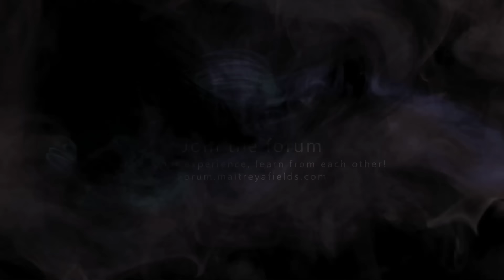Money Amplifier: The Financial Flux Multiplier / Maitreya Reiki™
This video has been created according to the beliefs and principles of the Maitreya Reiki™ System of Spiritual Healing.

Introducing an Innovation that Transforms Wealth Consciousness

Step into the world of infinite abundance with our energetically programmed field—a revolutionary tool designed to forge your very own money vortex. This remarkable creation works on the principles of universal energy, circling the money you expend back into your life, but with a twist—it carries a secret command that multiplies your wealth.

Imagine the power of speaking a simple command, “Multiply”, every time you make a purchase. Picture the energy of your wealth stirring, increasing, and flowing back to you.
It's a transformative process, blending your intent with the universe's abundance, propelling your financial health to new, uncharted territories. How many times the energy will multiply depends solely on what you allow and are able to accept. The Universe is limitlessly abundant and generous.

If you can accept double-doubles it will come back to you. If you can imagine it quadrupling will come back four times more abundant. If you can imagine and accept a million times more, that is what will come to you.

But this isn't just about increasing your wealth—it's about developing the right attitude towards money, putting it in the right place in your life, and developing a joyful, accepting, and respectful outlook towards money. Our programmed field guides you towards a harmonious relationship with your finances, inviting you to openly embrace the money that starts to circulate back to you.

As the money flows back, you'll experience a newfound sense of acceptance and grace. The field encourages you to graciously receive the circulating money, fostering an aura of gratitude. It's about cultivating a state of thankfulness, not just for tangible wealth, but also for the journey towards financial abundance.

This field is more than just a financial tool—it's a beacon of hope, an assurance that abundance is within your reach. It's a constant reminder that wealth isn't just about the balance in your bank account—it's about the balance in your heart and mind.

Are you ready to embrace a life of abundance, filled with hope and prosperity? Our energetically programmed field is here to guide you on this exhilarating journey.
Take the leap, speak the command, and watch as your financial universe transforms. Let the vortex of wealth swirl around you and feel the power of infinite abundance!

In this file, we provide answers to the most frequently asked questions + Bonus digital mandala [Integrating the Higher Self] Enjoy!

Maitreya Fields is the Originator of the Maitreya Reiki™ System of Spiritual Healing. All our videos and other products are energetically programmed by Maitreya through a deep meditative state with Divine Energy, used in Maitreya Reiki™ for spiritual healing purposes. All views expressed in this description are spiritual and based on the beliefs and premises of the Maitreya Reiki™ System of Spiritual Healing.

Please be aware that the effects of Divine Energy healing and energetic programming through meditation are based on belief and have not been proven by scientific research. This product is not intended to diagnose, treat, cure, or prevent any condition. If you need medical help, please contact your healthcare provider. This product is designed with the purpose of integrating the principles of balance and well-being associated with Divine Energy healing and the energetic programming utilized by Maitreya Fields.